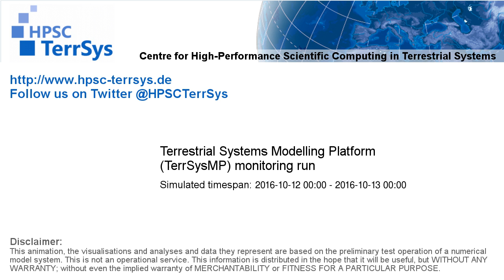TerrSysMP monitoring run 2016-10-12 - remaining unsaturated storage - NRW (24h)